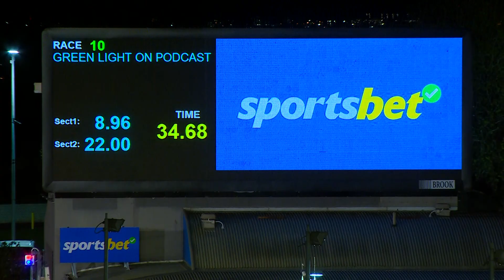MEP WED 02 AUG 23 R10